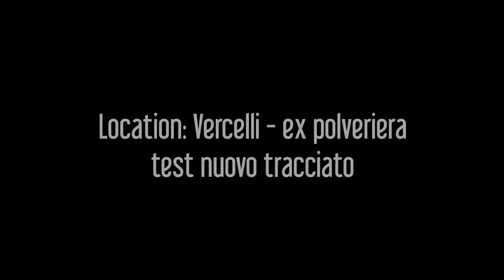2015-09-03 - Skrill - FPV ex polveriera C.na Ranza prove nuovo tracciato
intro Team QuAdRicoSi

Musica: The Meedie Player Organ di At Uncle Tom's Cabin Door (Cowan) (@jamendo)

Volo in FPV

Dati quadricottero